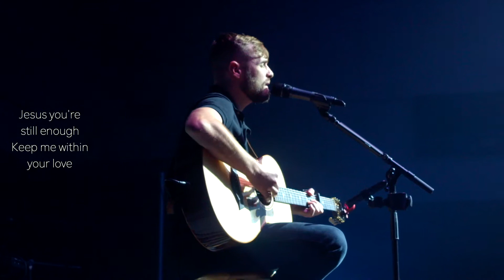Do It Again